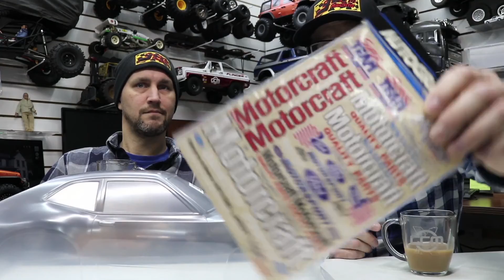2021 GCM Recap and Trucking Vids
Amazing things happened in 2021, and we have some stuff to recap and TRUCK VIDS! Yeah!

Search our favorite tag ever at tinytrucks